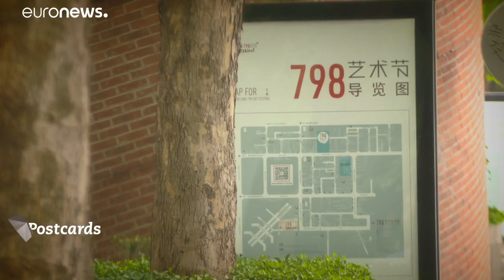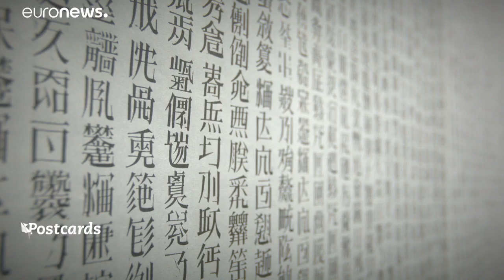Beijing's contemporary art hub goes from strength to strength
If you love cutting-edge art there's really only one place to go in the Chinese capital - the #798 Art Zone.…